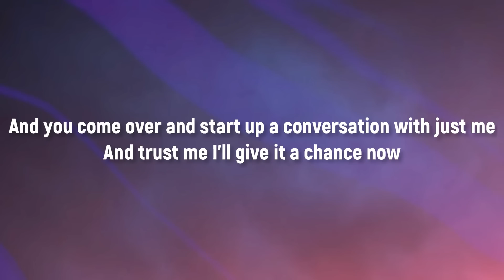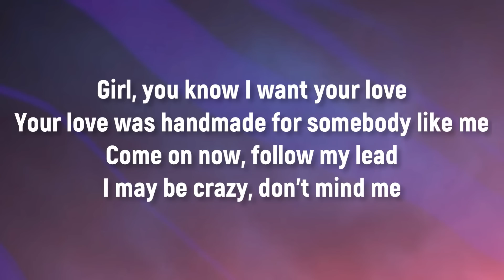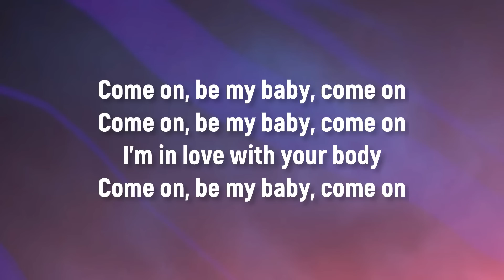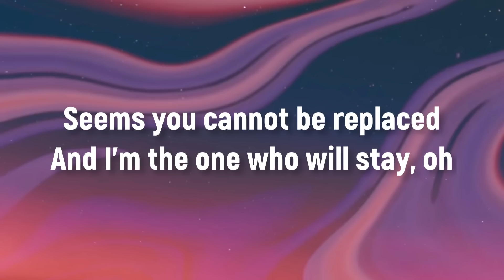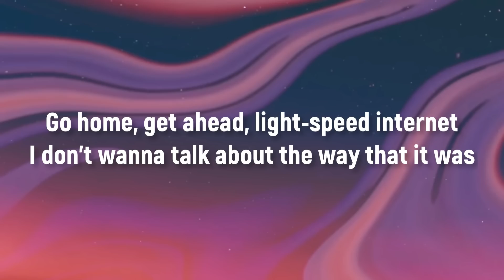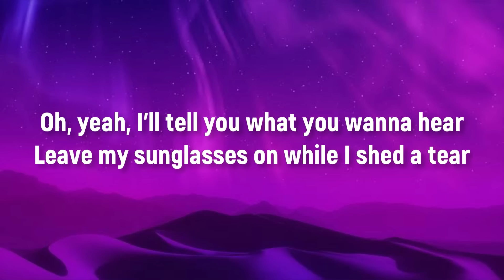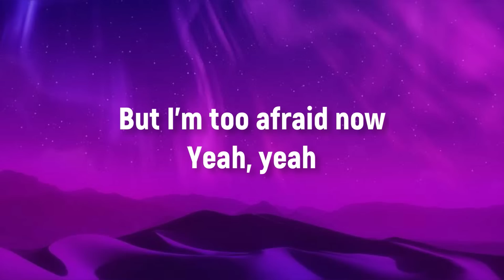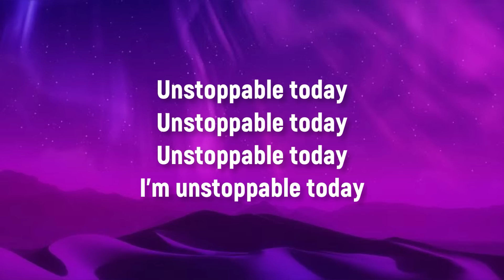Ed Sheeran - Shape Of You (Lyrics) | Harry Styles, Sia, The Weeknd,… (Mix)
Lyrics